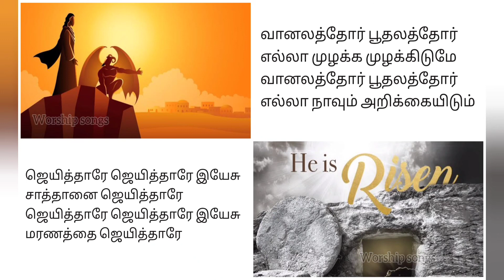ஜெயித்தாரே ஜெயித்தாரே இயேசு சாத்தானை ஜெயித்தாரே | Jeitharey Jeitharey | Christian workship songs